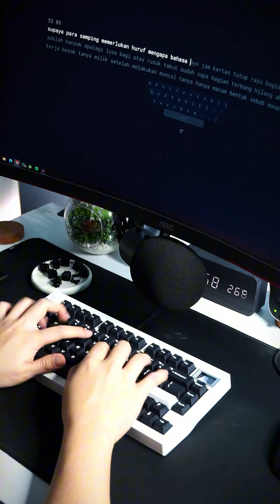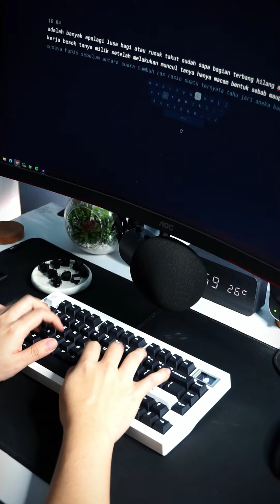REAL BUDGET KING??! 🤔 Jwick Black TYPING TEST ft. Zouya GMK81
JWICK BLACK TYPING TEST! Is this the real BUDGET KING??!🤔